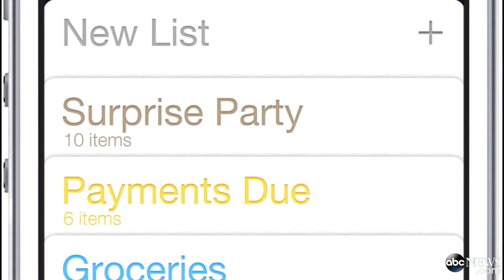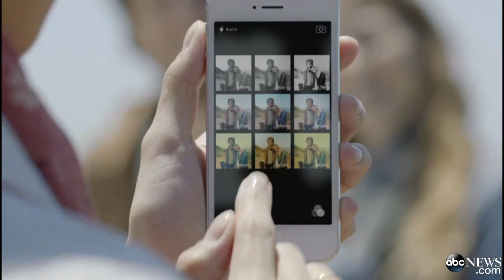Apple's iOS 7: The Top 5 Features of Newly Designed Software for iPhones, iPads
Your iPhone and iPad are going to look radically different come this fall.